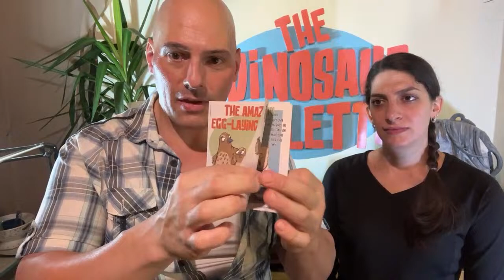Winterizing Your Birds: Cold Weather Quail and Chicken Care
Join us for an essential discussion on preparing your feathered companions for the winter months! In this live session, we'll cover everything you need to know to ensure your quail and chickens stay healthy, happy, and cozy during the colder weather.
🏠 Crafting Winter-Ready Habitats:
Explore strategies to create warm and snug living spaces for your birds, making their winter retreats comfortable and secure.

🍲 Nutritional Boosts for the Cold:
Unlock the secrets of winter nutrition tailored to keep your quail and chickens energized and content in chilly temperatures.

🔥 To Heat or Not to Heat: The Winter Debate:
Delve into the discussion on whether supplemental heating is necessary and the considerations to keep in mind for a winter-ready environment.

🚨 Emergency Preparedness: Safeguarding Your Flock:
Prepare your birds for unexpected winter challenges, ensuring they remain resilient and well-protected.

🤔 Live Q&A: Your Winter Care Questions Answered!
Engage with us in a live Q&A session, where we address your queries and share valuable insights to make winter care a breeze.